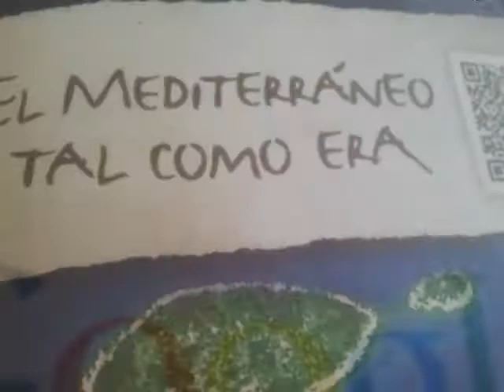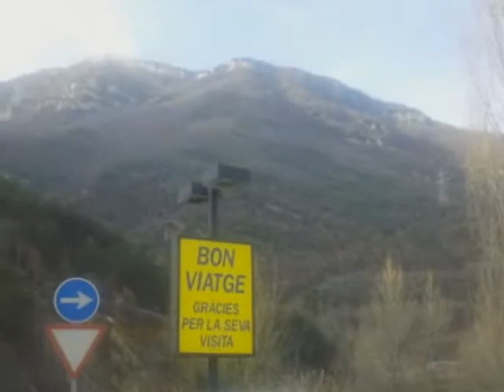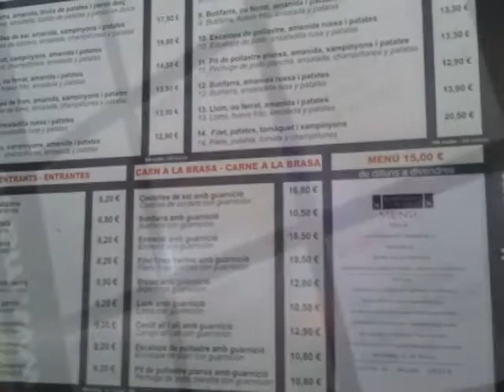FEM + Cultura des de La Cerdanya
un problema siempre tien una o dos soluciones